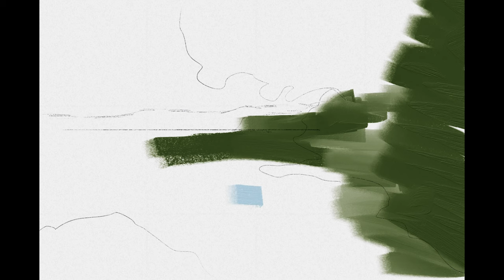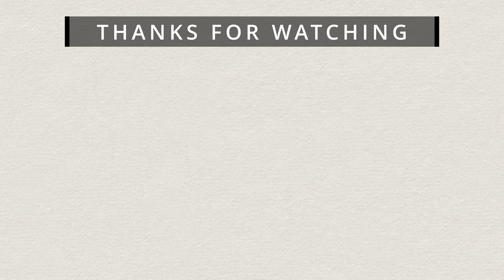Calm Waters - Rebelle 7 Time-lapse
Time-lapse of a calm scenery painting.

Painted with Rebelle 7 Pro. Oils and some Watercolor.

Software used to paint: Rebelle 7 Pro
Computer: Mac Mini M1 with 16 GB of RAM
Screen: BenQ EX2780Q
Tablet: Xencelabs Pen Tablet Medium